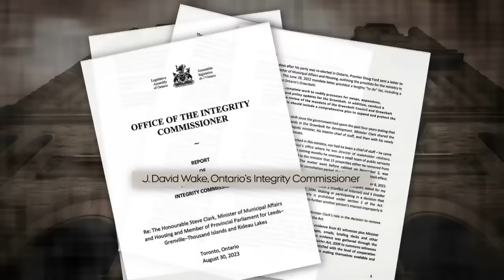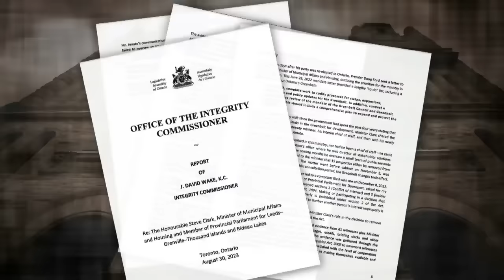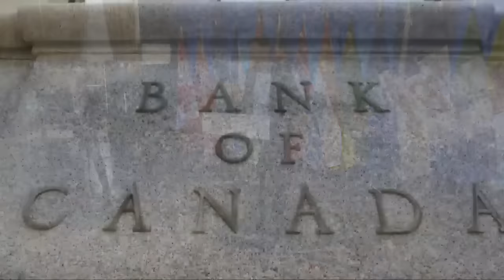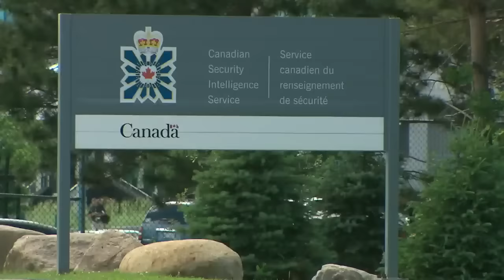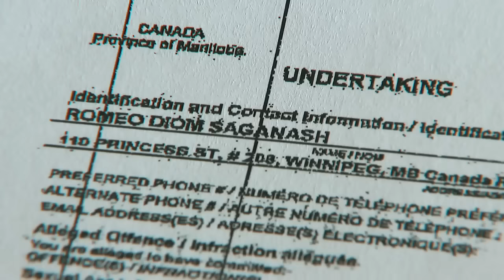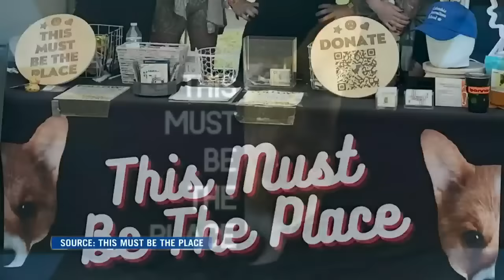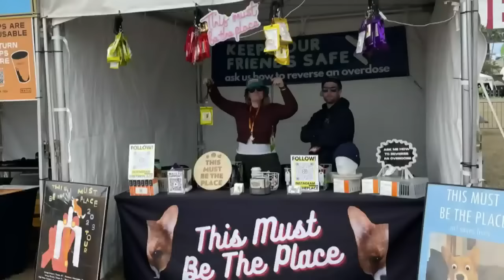CTV National News | Thursday, August 31, 2023: Greenbelt scandal; MP Chong speaking to Congress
Ont. housing minister was found violating rules by the integrity watchdog; B.C. premier asks Bank of Canada not to raise interest rates.

CTV National News: Ontario housing minister defiant
CTV National News: British Columbia premier’s ask to Bank of Canada
CTV National News: MP Chong will speak to Congress
CTV National News: Johannesburg building fire
CTV National News: $20B in damage from Idalia
CTV National News: Ex-MP accused of sexual assault
CTV National News: Increasing naloxone kit access